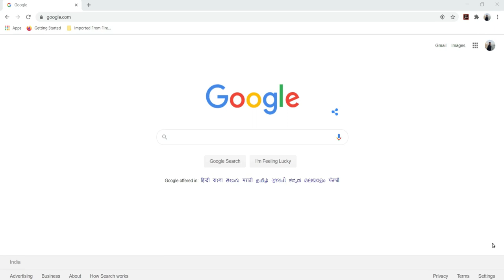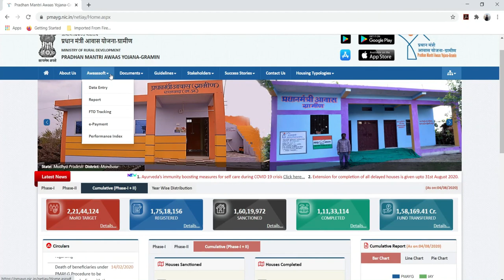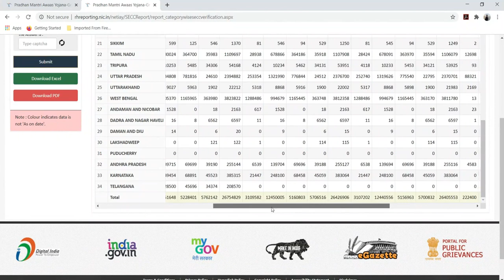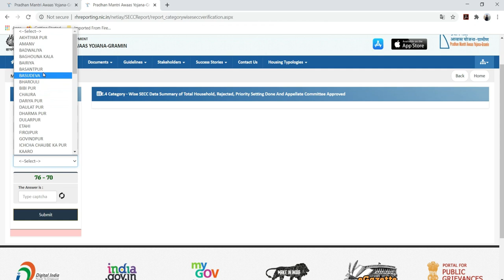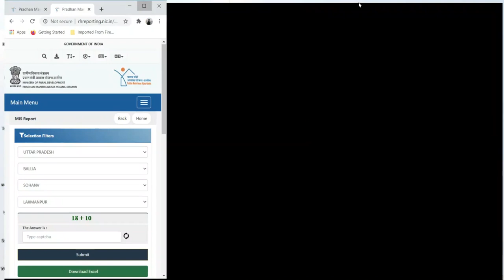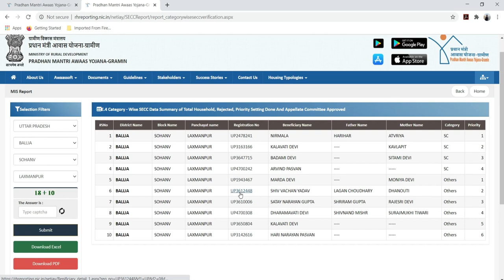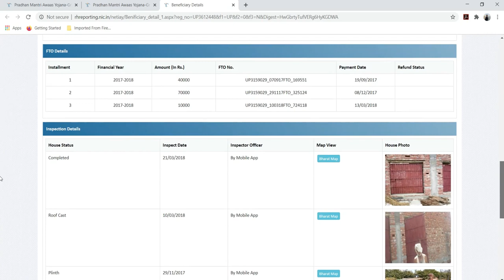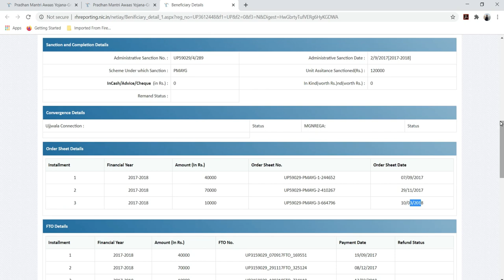प्रधानमंत्री ग्रामीण आवास योजना बेनिफिशरी लिस्ट ऑनलाइन कैसे चेक करे || How to check PMGAY online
दोस्तों  इस वीडियो  में  बताया गया है की आप प्रधानमंत्री ग्रामीण आवास योजना की बेनिफिशरी लिस्ट ऑनलाइन  कैसे  चेक कर सकते है  |  दोस्तों आप भी अपने  गाँव की प्रधानमंत्री ग्रामीण आवास योजना की नई सूची वीडियो को फॉलो कर के  देख सकते हैं उम्मीद है दोस्तों आपको ये  वीडियो पसंद आएगी |

प्रधानमंत्री आवास योजना की वेबसाइट ओपन करने के लिए निचे दिए गये लिंक पे क्लिक करे

PMGAYOnlineKaiseCheckKare,
HowToCheckPMGAY
PMGAYGraminList
AwasYojanaKiListKaiseDekhe